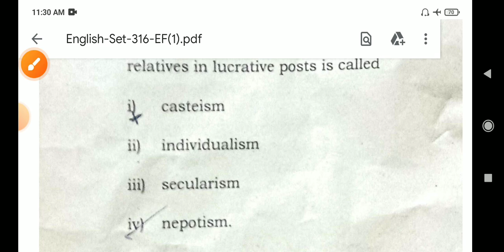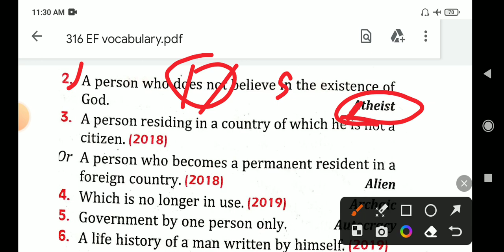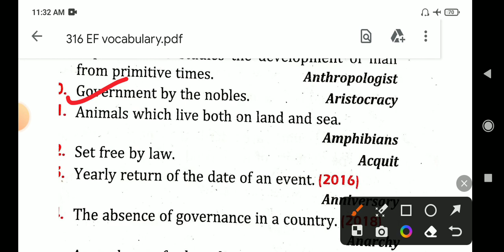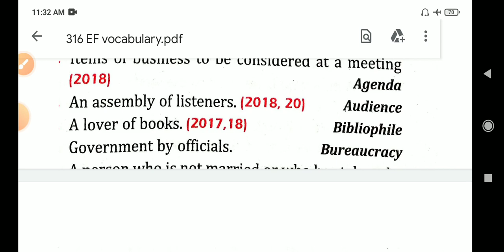Undue favour to place one's relatives in lucrative posts is called | 316 ef English Paper 2022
316ef English Paper 2022